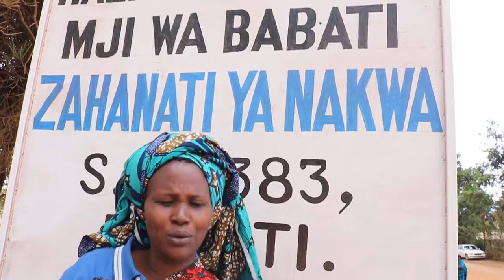ZAHANATI kIJIJI CHA NAKWA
Wakazi wa Kijiji cha Nakwa Kata ya Bagara wafurahia huduma ya Zahanati kuwa karibu na kuipongeza Serikali yao.